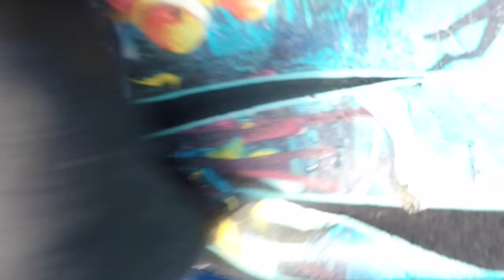E21: How To Do Laundry by Hand on a Boat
I am a 27-year-old female solo sailor beginning my circumnavigation. My boat is a 27 foot sloop named Gecko.

Follow my weekly blog on: Windhippie.com

For daily photo updates and boating life, check out my instagram page: @boatlizard

Also, if you're interested in learning more about my childhood and my parents' circumnavigation while raising kids, go to: iceblinksail.com